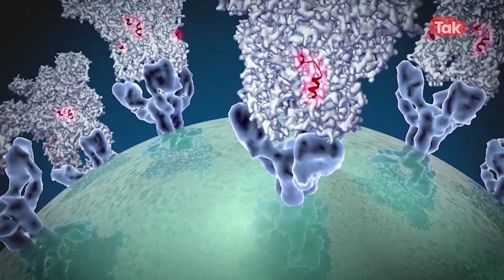Corona New Variant: दिल्ली, महाराष्ट्र समेत 5 राज्यों ने फिर बढ़ाई टेंशन, B.A.4 और B.A.5 के मिले केस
देश में एक बार फिर कोरोना अपनी रफ्तार पकड़ने लगा है। लेकिन इस बार कोरोना के साथ-साथ कोरोना के सब वैरिएंट के केस भी सामने आए हैं। दिल्ली, महाराष्ट्र में एक बार फिर से कोरोना केस बढ़ने हैं। महाराष्ट्र में पिछले 24 घंटे में कोरोना के 529 नए मामले सामने आए हैं। चिंता का विषय ये है कि राज्य में पहली बार एक साथ B.A. 4 और B.A. 5 वैरिएंट के मरीज मिले हैं।